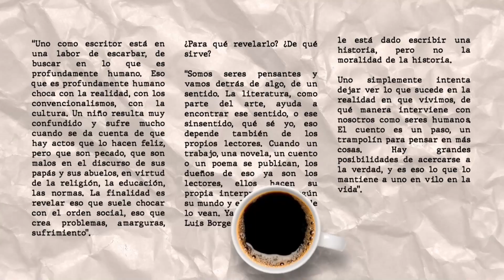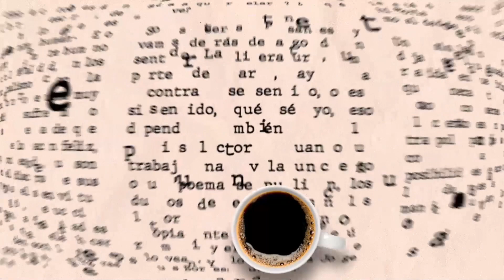Razones de Más: Episodio 3 | Teleantioquia